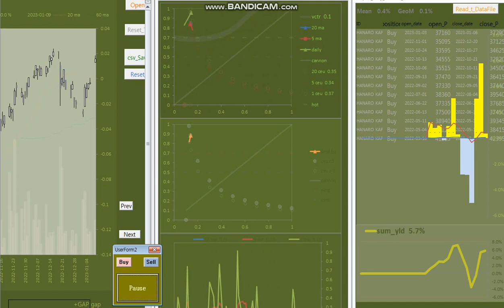20230114 1436 기본기